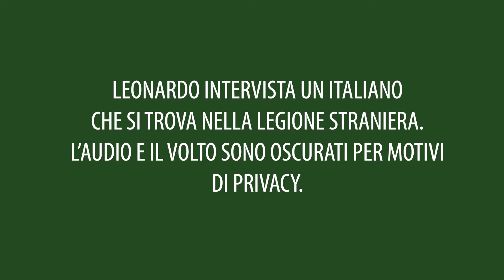Legione Straniera: Intervista a un Italiano Arruolato - Concorsi Militari Academy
Benvenuti a questa affascinante intervista di Concorsi Militari Academy! In questo video, abbiamo l'onore di intervistare un cittadino italiano che ha scelto di arruolarsi nella Legione Straniera. Scopri direttamente dalla sua voce le motivazioni, le sfide e le esperienze affrontate durante il suo percorso di servizio in questa leggendaria istituzione. Sarà un'opportunità unica per ottenere insight autentici sulla vita all'interno della Legione Straniera e per comprendere le ragioni dietro questa scelta coraggiosa. Preparati a immergerti nell'esperienza di un italiano nella Legione Straniera e ad acquisire nuove prospettive sulle possibilità di servizio. Sintonizzati e scopri di più sulla Legione Straniera con Concorsi Militari Academy!